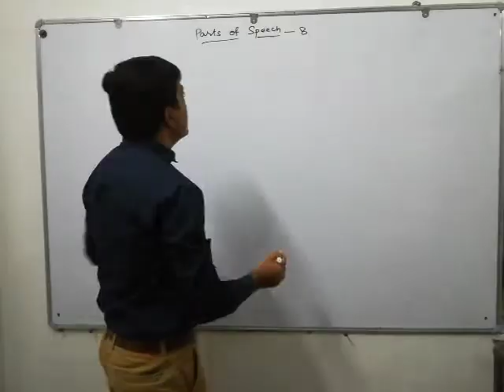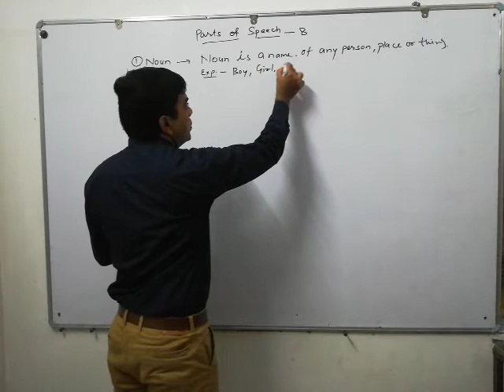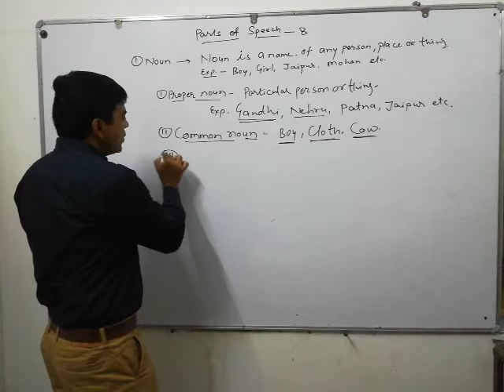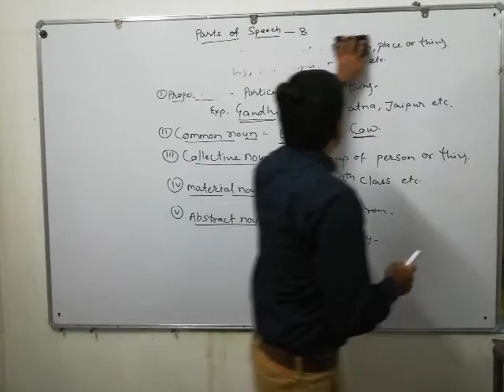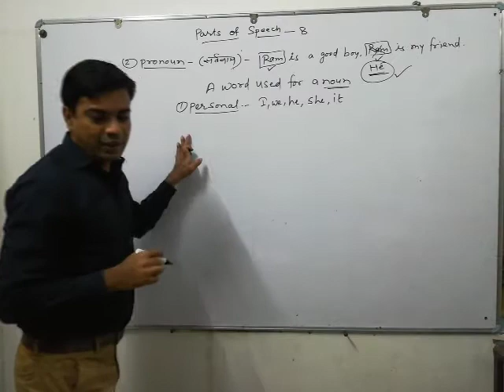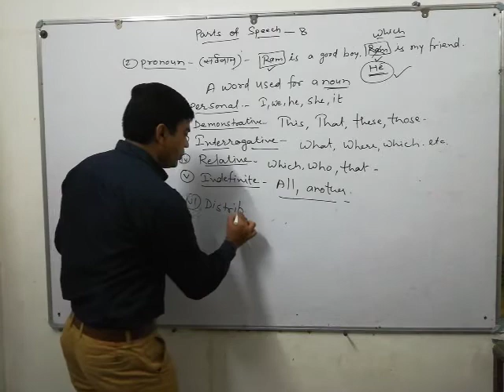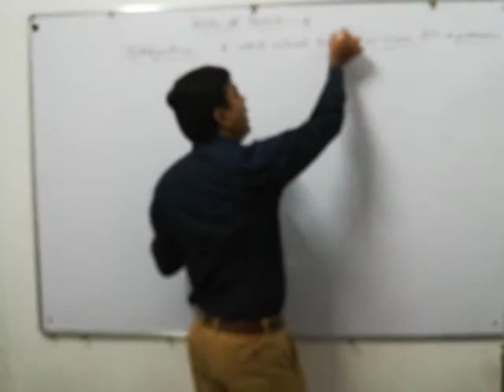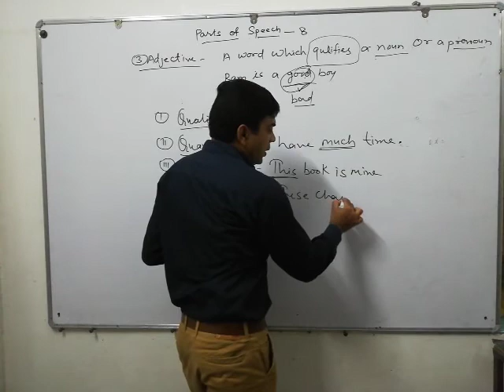Parts of Speech (Part-1)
English || Grammar || RBSE || CBSE